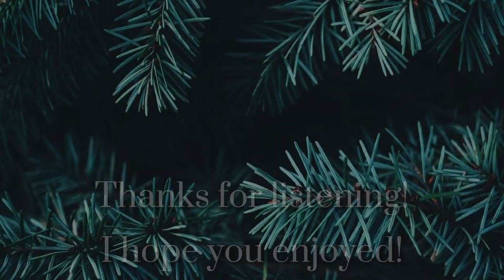𝑺𝒘𝒆𝒆𝒕 𝑺𝒂𝒓𝒂𝒉𝒏𝒂𝒅𝒆 ~ Wachet Auf, Ruft Uns Die Stimme (Sleepers Awake) by J.S. Bach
Hello everyone! 👋

Can you believe it's already Advent once again? The year has FLOWN by!

This is a well-known Advent/Christmas piece by Bach. While not as difficult as many of his pieces, it is very pleasant to listen to! I hope you enjoy it as we enter into the Advent season! ☺️🙏

As always, thank you to my camerawoman and page-turner! 😉

God bless,
~ Sarah 💕

Organ info:

"[the] Marshall & Ogletree Opus 5. [has] 65 Engraved Stops plus 98 Alternate Stops, 48 Audio Channels. Inaugurated on the Feast of the Annunciation, 2009, at Ave Maria Catholic Church, the Opus 5 Marshall & Ogletree four-manual organ was designed specifically for Ave Maria University’s Oratory, now the parish. The instrument was engineered by the best technical and organ design experts in the country. The instrument serves as both a liturgical instrument and as the principal instrument for organ instruction in the University. Its flexibility and complete versatility make it an exceptional teaching instrument. It can — without exaggeration — do anything."